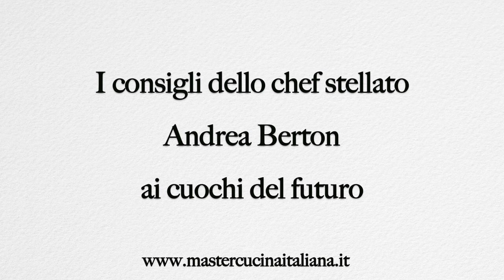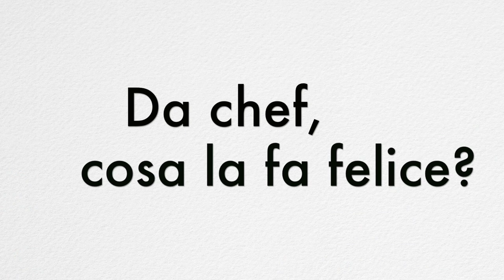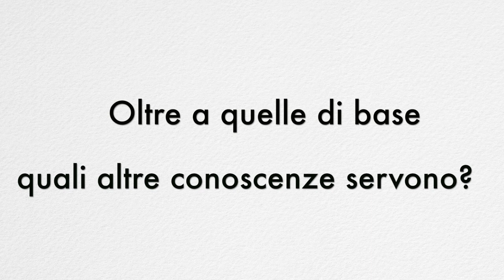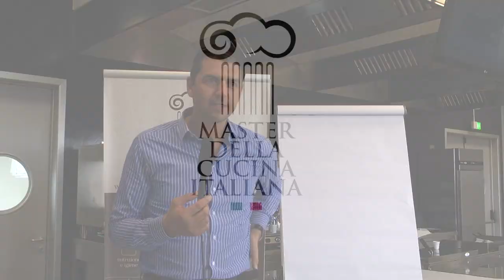Master della Cucina Italiana: intervista ad Andrea Berton, chef stellato e docente del Master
I consigli dello chef stellato Andrea Berton ai cuochi del futuro!
Il Master della Cucina Italiana: non solo apprendere le tecniche di cucina, l'uso e la scelta delle materie prime, ma aprirsi al pensiero, alla dialettica, all'arte!
E' un corso di studi che apre le menti: tecnica e cultura per fare emergere il talento.
I docenti sono i Cavalieri della Cucina Italiana, cuochi stellati che affiancheranno altri prestigiosi insegnanti di materie pratiche e teoriche.
800 ore di lezione, 5 mesi di formazione cui seguira' esperienza pratica in prestigiosi ristoranti.
Sede del corso: Centro Formazione Esac - Creazzo - Vicenza